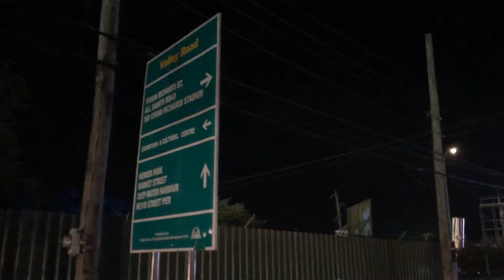Keez Jetski - KOAMIX (So Brooklyn Remix)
Keez Jetski - KOAMIX (Official Video) 🔥Promotional Use Only.